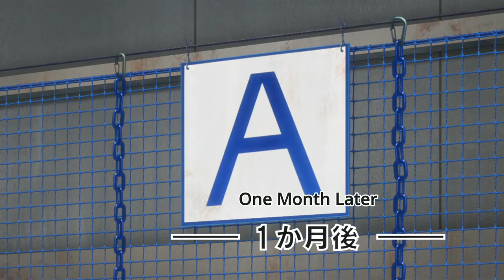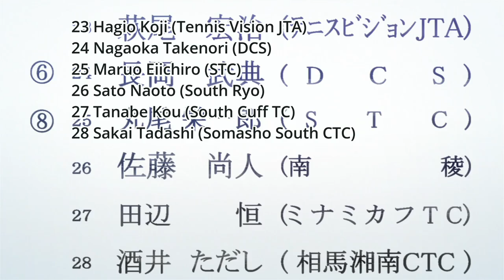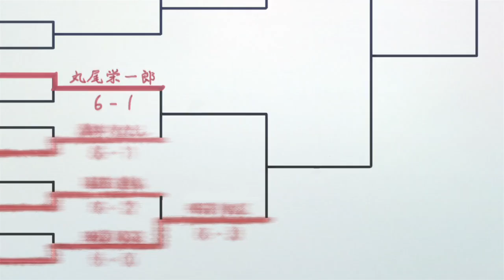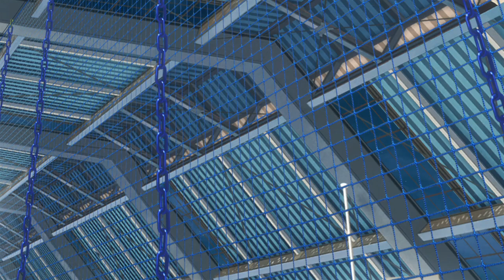Baby Steps Episode 20: Transformation | ENG SUB | FULL HD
As Eiichirō Maruo continues to hone his tennis skills, he faces a critical challenge in his match against Takuma Egawa, a top-ranked player with formidable power and aggression. Despite being outmatched in strength, Eiichirō leverages his meticulous notes and analytical skills to devise a strategic plan, aiming to exploit Takuma's weaknesses. The episode delves into Eiichirō's mental and physical struggles, showcasing his unwavering determination and growth as a player. As the match intensifies, Eiichirō learns valuable lessons about adapting under pressure and the importance of mental fortitude in competitive tennis.